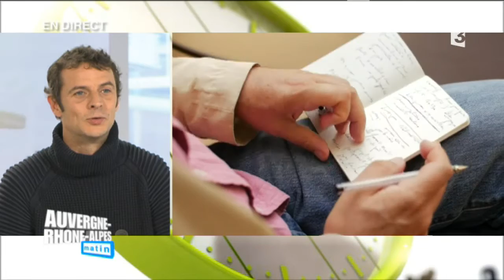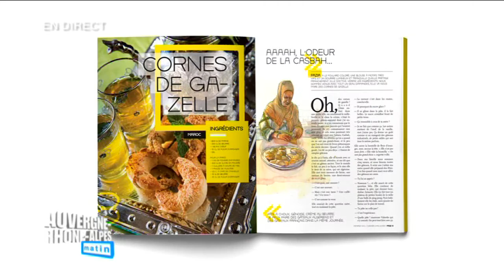Femmes d'ici, cuisines d'ailleurs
Depuis 2014, l'association Vrac propose aux habitants de quartiers populaires de l'agglomération lyonnaise d'acheter des produits bio et locaux à des prix très abordables et entend ainsi lutter contre la discrimination par la nourriture.